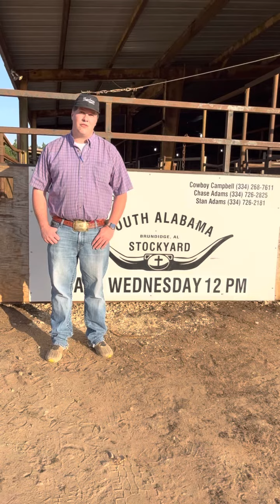February 27, 2023